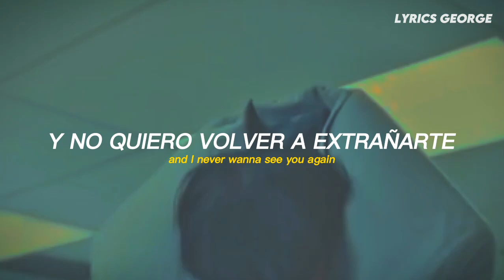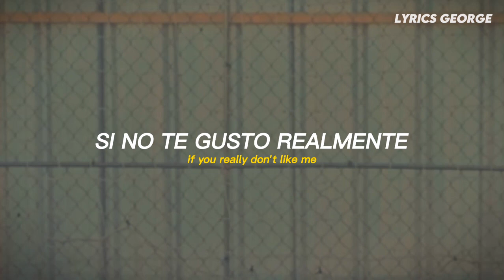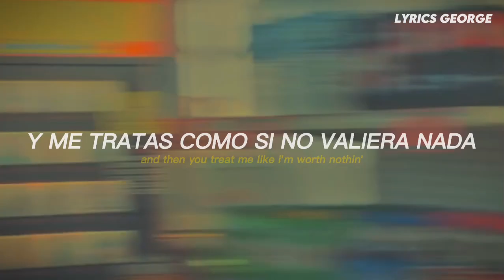Oliver Tree & Robin Schulz - Miss You // Español + Lyrics + video oficial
Oliver Tree & Robin Schulz - Miss You (Traducida al Español)
Oliver Tree & Robin Schulz - Miss You (Sub Español)
Oliver Tree & Robin Schulz - Miss You (Subtitulado al Español)
Oliver Tree & Robin Schulz - Miss You (Subtitulada al Español)
Oliver Tree & Robin Schulz - Miss You (Lyrics/Letras)
Oliver Tree & Robin Schulz - Miss You (Video oficial)
Oliver Tree & Robin Schulz - Miss You (Video oficial + Subtitulado al Español)

// Oliver Tree & Robin Schulz - Miss You [Lyrics] //

❥ Video con fines informativos y de entretenimiento
→all the copyright goes to Oliver Tree & Robin Schulz